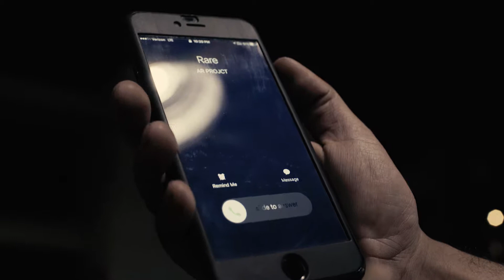AR PROJCT | "PHONE CALL " ( feat. JBOY, RARE)